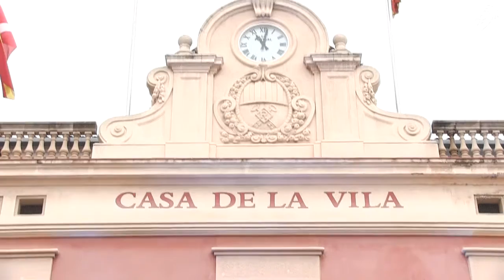L' 'Ajuntament es tenyeix de blau pel Dia Internacional de Conscienciació sobre l'Autisme